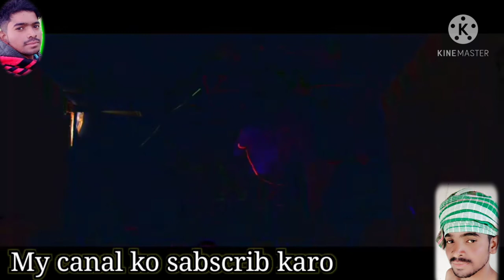Sarma purau sohorai jori new santali video song 2021.DJ Gopal babu